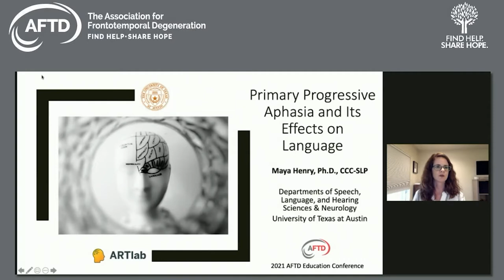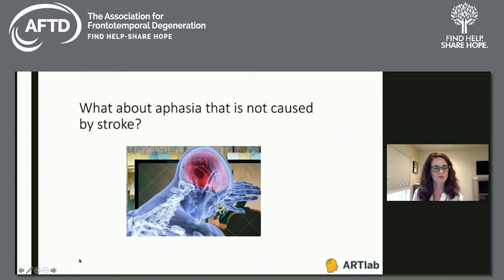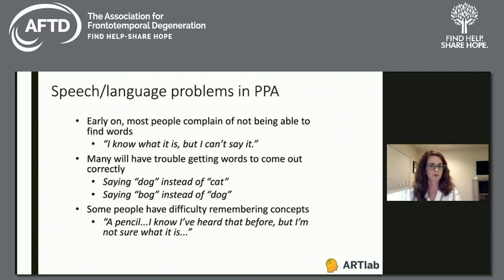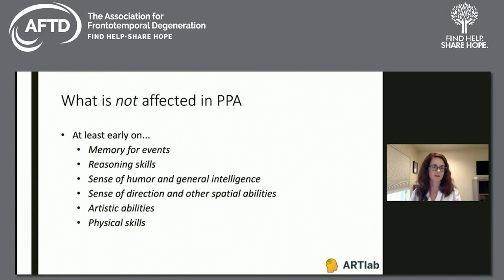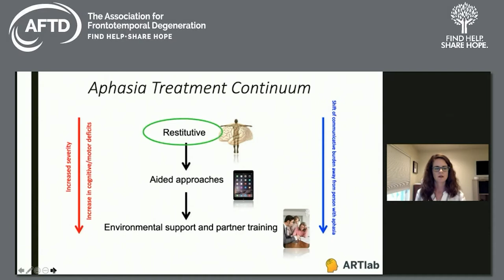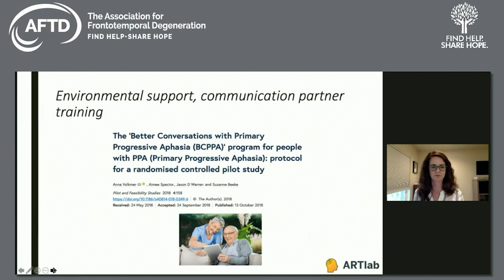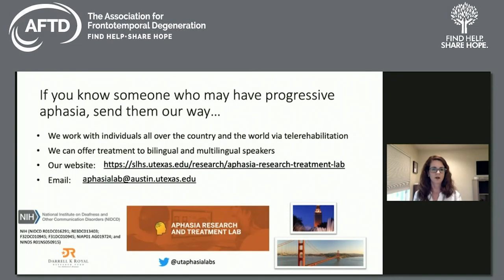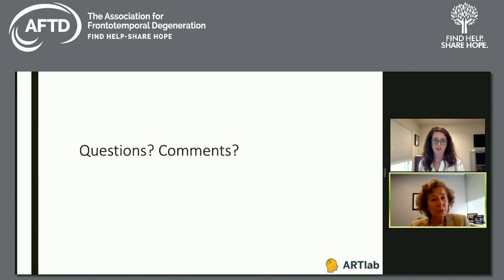Primary Progressive Aphasia and Its Effects on Language | AFTD's 2021 Education Conference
Presenter: Maya Henry, PhD
Moderator: Sharon Denny, MA

Primary progressive aphasia, which primarily affects one’s ability to speak and understand spoken language, demands a unique communication-focused set of care strategies. In this session, speech-language pathologist and PPA expert Dr. Maya Henry provides information about about the disease, related symptoms, and strategies to maximize communication.